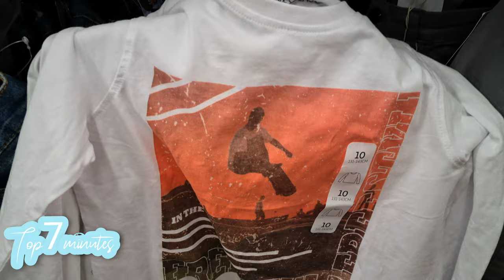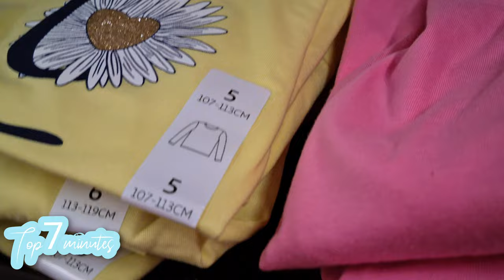ملابس الصيف 2022 للبنات و الاولاد - summer lookbook - New Collection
ملابس العيد
اجمل وافخم ملابس اطفال اولاد/ ملابس صيفية انيقة من ماركات عالمية اخر الموضة

هميزات مرجان
Kiabi
defacto
flo
lc walKiki
ملابس تركية
Shein
ملابس العيد
ملابس العيد للبنات
ملابس العيد للاولاد
ملابس العيد للاطفال

ملابس العيد شي ان
ملابس العيد للمحجبات
ملابس العيد للاطفال البليدة
ملابس العيد للاطفال
روبات العيد 2022
ملابس صيفية
صيف ٢٠٢٢
صيف

ملابس العيد
ملابس العيد للبنات